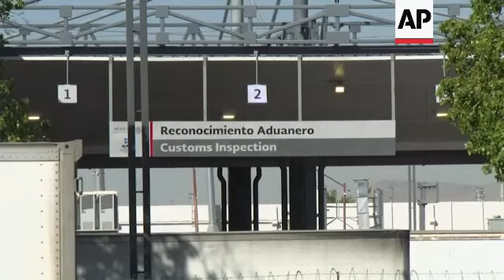Mexico / USA - Truck drivers face delays at US-Mexico border / US to house more immigrants in tents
(28 Jun 2019) "Drivers and commuters from the Mexican border city of Ciudad Juarez continued to face significant delays on April 6th 2019 trying to cross into the United States.
Long lines of trucks and cars have formed all through the city's bridges that connect it to El Paso, Texas.
Some truck drivers complained they've been stuck in their vehicles for up to 12 hours when in the past, it used to take them 45 minutes to cross the border.
The slowdowns have been caused by a US government decision to re-assign some 2,000 border officers who normally check vehicles at border crossings to deal with growing crowds of migrants.
The US government is opening two new facilities that could start taking immigrants on May 2nd.
Immigration officials have been dealing with a lack of space for migrants, meaning some immigrants have been sleeping on floors in Border Patrol stations, while others are held in military-style tents next to an El Paso bridge.
The newest tent cities - in El Paso and in the Rio Grande Valley - will hold 1,000 parents and families, expanding the Border Patrol's capacity to hold and process the surge of immigrants who have arrived in recent months and overwhelmed authorities. The capacity could be expanded at some point.
The tents will offer bathrooms, recreation areas and sleeping quarters that are divided by gender and by families and children traveling alone. Detainees will sleep on mats.
The tents are set to operate through the end of the year, at a cost of as much as 37 million US dollars. A contractor in Rome, New York, won the contract to build the tents, which the government calls ""soft-sided"" shelters.
The Border Patrol's El Paso sector has become the epicenter of the influx of immigrant families from Central America.
On April 30th alone, agents arrested around 1,100 migrants in the El Paso sector, including 424 who crossed in Sunland Park, New Mexico, according to Border Patrol spokesman Ramiro Cordero. In March alone, the agency apprehended more than 100,000 immigrants, including 53,000 family members.
Mexican business owners are worried that a threat by US President Donald Trump to impose a 5% tariff on Mexican imports will severely hurt their bottom line and their employees.
The previous week, Trump shocked Mexico and many members of his own party with a June 10 deadline to impose unilateral tariffs on all Mexican imports.
It came on the same day that Mexico had announced it was beginning the process to ratify the new free-trade agreement - demanded by Trump - that would replace Nafta.
Mexico President Andrés Manuel López Obrador dispatched his foreign affairs minister to Washington the next day to begin talks to head off the tariffs.
The tariffs would potentially make everything from avocados to flat screen televisions and cars more expensive for US consumers.
Consumers are the ones most likely to absorb the tariff's cost, though some importers may decide to eat some of it or the business owners should cut their staff in order to support this tariffs.
""Some business...will go other places in the world where they don't have any of these issues that take them out of competition,"" said Manuel Sotelo, vice president of a transport union in northern Mexico.
The Mexican Foreing Secretary said on June 7th that Mexico and the US will work together to solve the ""humanitarian emergency"" and ""curb irregular migration"", after US President Donald Trump suspended plans to impose tariffs on Mexico.
The tariffs were aimed at stemming the flow of Central American migrants into the United States.

00:01:00:17"